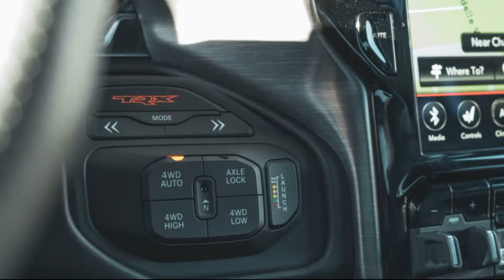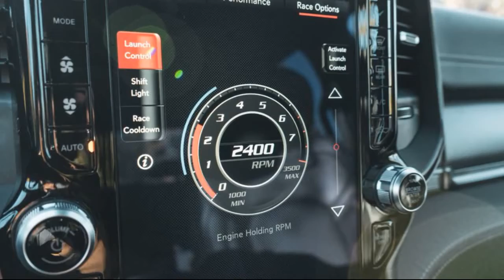2021 Ram 1500 TRX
2021 Ram 1500 TRX review: Glorious overkill

Does the world need a 702-hp pickup truck? No. But I'm glad it exists anyway.
Back when the Dodge Hellcat lineup was first unveiled, I joked that it was only a matter of time before that hulking supercharged V8 made its way into every vehicle its parent company builds. While my hopes of a Chrysler 200 Hellcat have been sorely dashed, that whining lump did eventually find a strange bedfellow in the Ram 1500 pickup. The result is the 2021 Ram 1500 TRX, and while it defies common sense, I've been having way too much fun to notice...